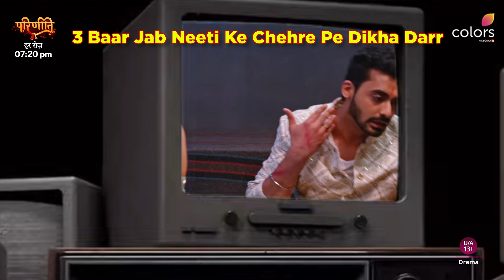Moments When Neeti Gets Scared | Parineetii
Jo sabke khilaaf karti hai saazish, uss Neeti ke dekhiye darr bhare moments. 🤯

Dekhiye Parineetii, har roz shaam 7:20 baje, sirf Colors aur JioCinema par.